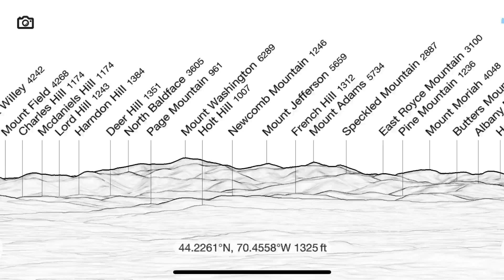Singepole Mountain AT 2020 Update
Singepole Mountain AT 2020 Update - First snowshoe hike of the season. It's leg day in the wilderness and more fun than in the gym. Appalachian Trail 2020 Update.